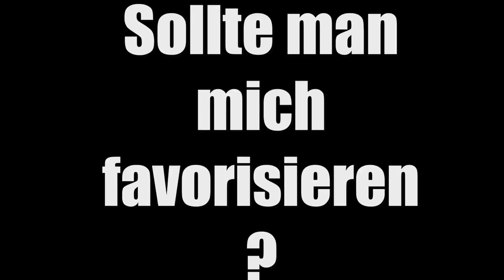SCHWEINEHUNDE ☺ Fallout New Vegas (Hardcore-Modus) ☺ #011 ☺ [GERMAN/DEUTSCH] ☺ [FaceCam]